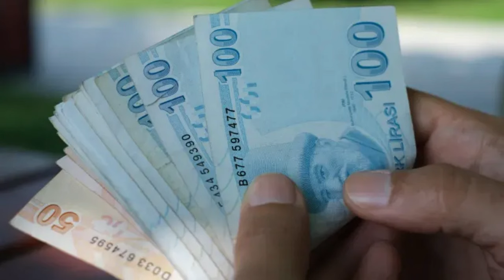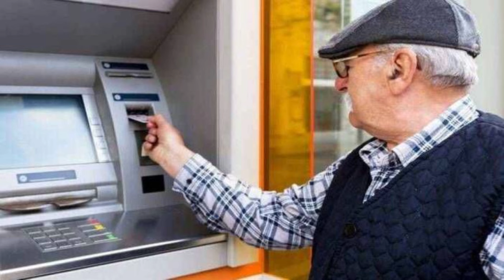Maaşlar yüzde 50 zamlanacak: Kalem kalem hesaplandı